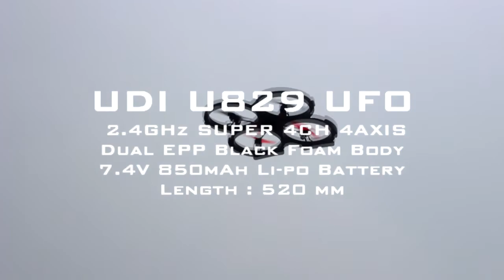UDI U829 UFO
설명[모드1/2겸용 디지털조종기] U829 2.4GHz SUPER 4CH 4AXIS Black Foam UFO (UD538294BK) U829 4채널 4축 자이로 쿼드콥터